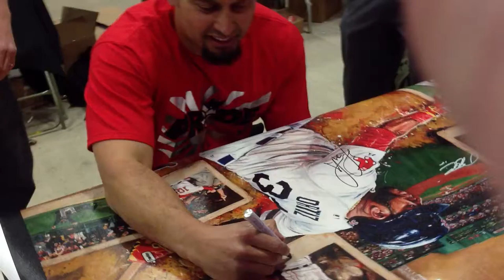2013 Champion Shane Victorino signing Artist Justyn Farano Painting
Shane Victorino signs Artist Justyn Farano's painting titled "The 617 As One". This is a 30x45 canvas giclee recreation in oil paint and is limited to only 20 pieces signed by David Ortiz, Dustin Pedroia, Jon Lester, Mike Napoli and Shane Victorino. Comes licensed by MLB and is MLB Authenticated.